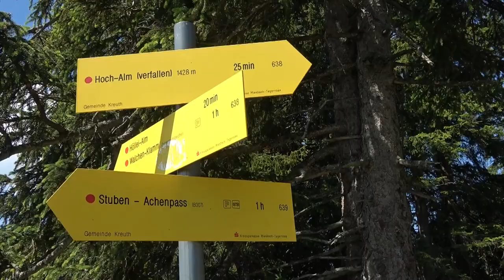Wanderung auf die Hochalm (1428m) vom Achenpass (941m) aus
Eine abwechslungsreiche Familienwanderung auf idyllischen Pfaden zur aussichtsreichen Hochalm.
Gestartet wird am Wanderparkplatz in Stuben. Der Weg zur Hochalm verläuft meist im lichten Wald mit vielen Bachläufen und folgt dem Weg 639 bis zur
Mitterhütte auf einem kleinen Sattel. Hier geht es nach rechts auf Weg 638, der nach einem kurzen steilen Aufstieg durch lichten Wald die Hochalm (1428m) erreicht.
Der Abstieg erfolgt über die Hölleialm. Dieser Abstieg ist auf dem Teil bis zur Hölleialm steil und anspruchsvoll.
Vom Gipfel hat man einen wunderbaren Ausblick in den

Isarwinkel und in das Karwendel.

A varied family hike on idyllic paths to the promising Hochalm.
You start at the hiking car park in Stuben. The path to the Hochalm mostly runs in the sparse forest with many streams and follows path 639 to the
Mitterhütte on a small saddle. Here turn right on path 638, which after a short steep climb through sparse forest reaches the Hochalm (1428m).
The descent is via the Hölleialm. This descent is steep and demanding on the part to Hölleialm.
From the summit you have a wonderful view of the
Isarwinkel and in the Karwendel.

Une randonnée familiale variée sur des sentiers idylliques vers le prometteur Hochalm.
Vous commencez au parking de randonnée à Stuben. Le chemin menant à l'Hochalm se déroule principalement dans la forêt clairsemée avec de nombreux ruisseaux et suit le chemin 639 jusqu'à la
Mitterhütte sur une petite selle. Ici, tournez à droite sur le chemin 638 qui, après une courte montée raide à travers une forêt clairsemée, atteint le Hochalm (1428 m).
La descente se fait par le Hölleialm. Cette descente est raide et exigeante de la part de Hölleialm.
Du sommet, vous avez une vue magnifique sur la
Isarwinkel et dans le Karwendel.